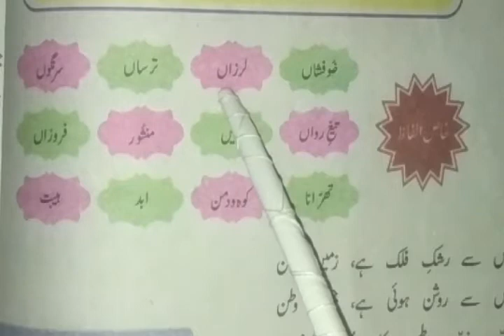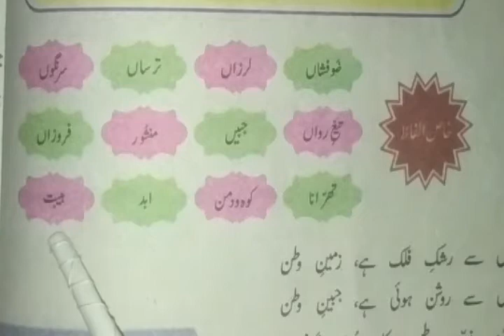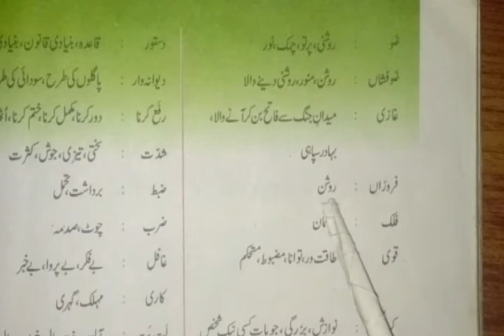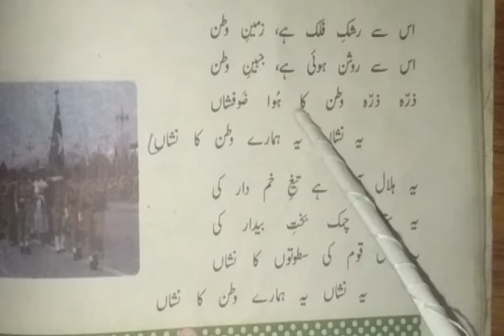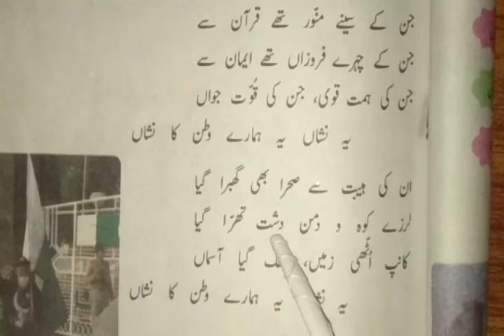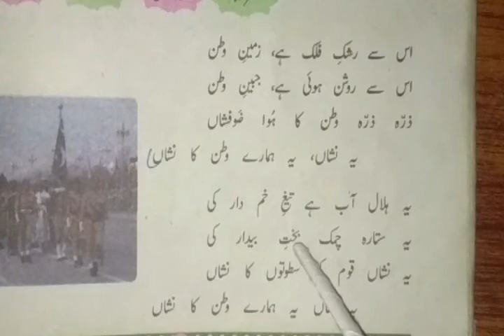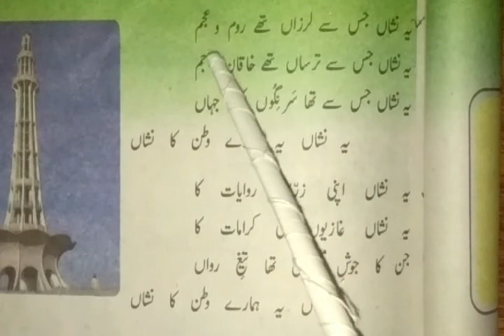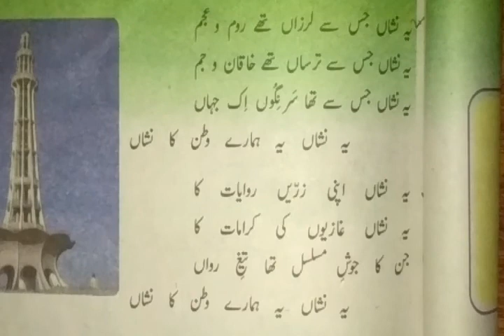Lecture No 12 Urdu 8th